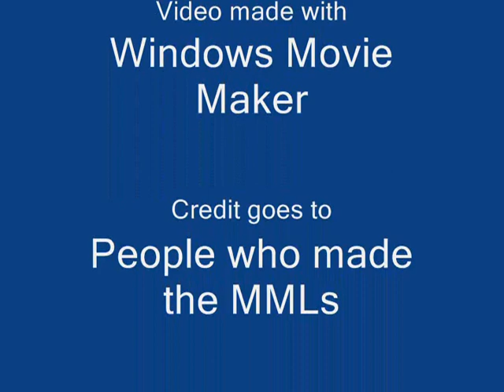Mabinogi - Touhou Songs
something i put up for fun...i know the quality is really bad but bear with it

1)ティアオイエツォン～withered leaf～
2)亡き王女の為のセプテット
3)千年幻想郷
4)風神少女
5)幽霊楽団 ～ Phantom Ensemble

i might upload more videos in the future so look forward to it ^^;;

Mari Server - Cyril